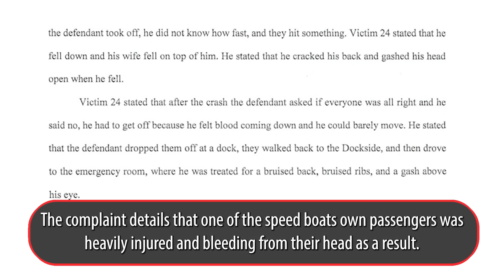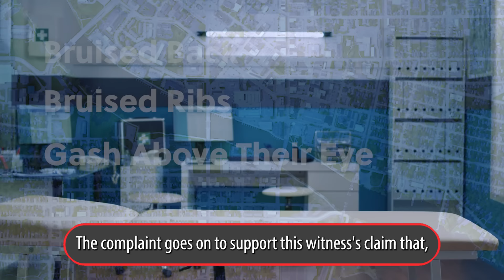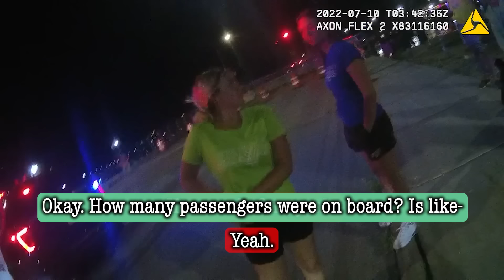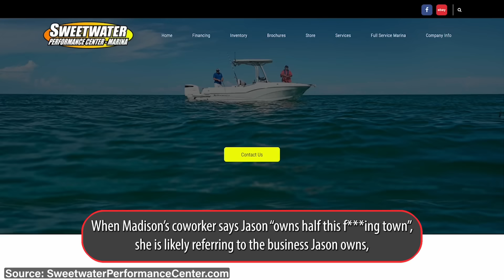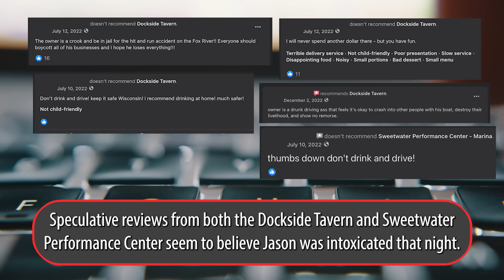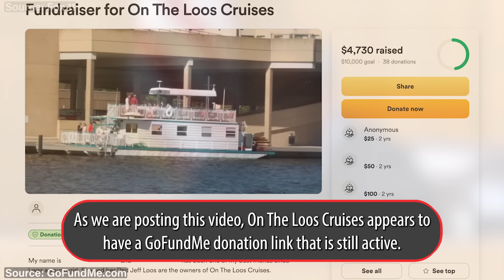Rich Boater Causes Mass-Casualty Incident w/Ferry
Angelman Syndrome is a rare disease most commonly diagnosed in young children.

ABOUT MIDWEST SAFETY:
Midwest Safety works to promote transparency in government while providing educational, informative and local news coverage to empower the public with knowledge of the inner workings of the Criminal Justice System.